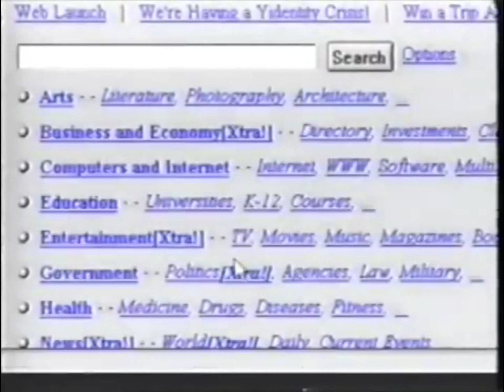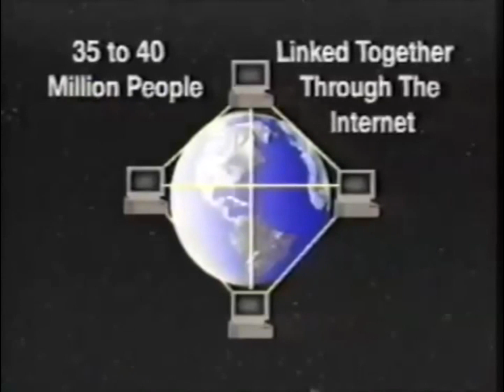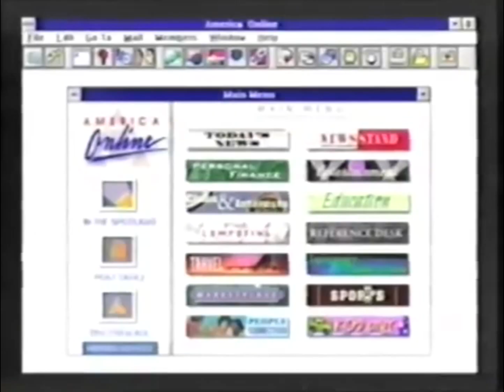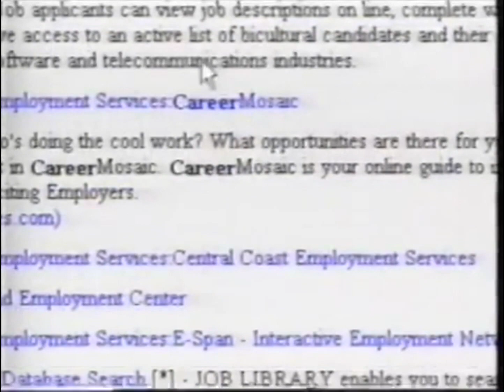Nouveau Life™ - A New Feeling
Unofficial video